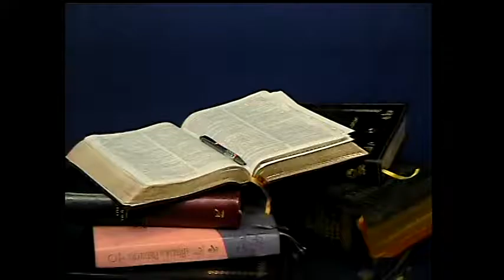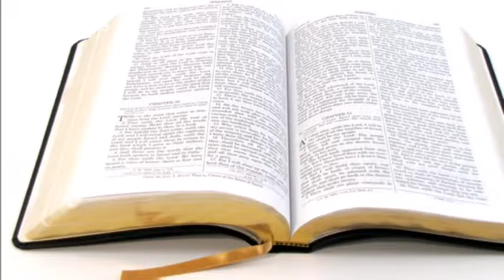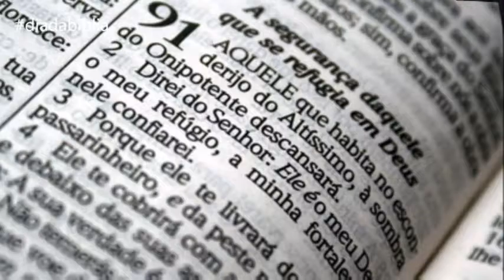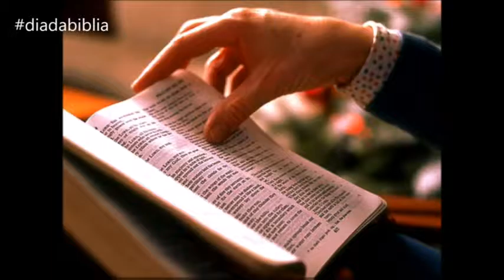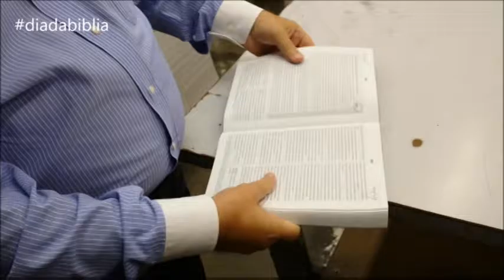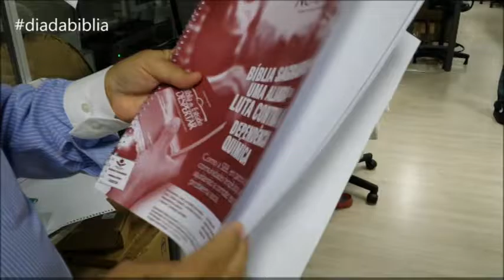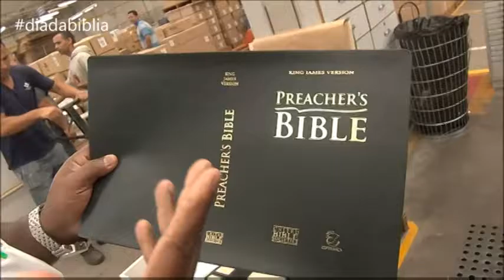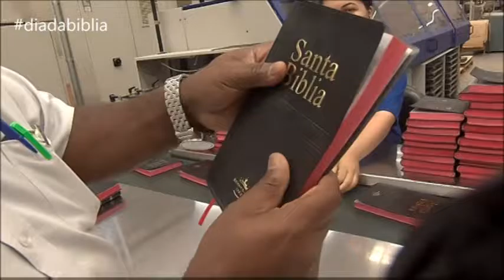PROGRAMA LERIDA COM VOCE 10122016 TV CINEC